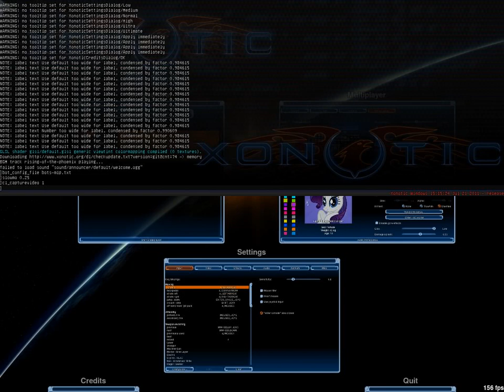Xonotic - My Little Pony player model V2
An update to the MLP model for Xonotic. Now contains actual MLP voices, taken from a Team Fortress 2 database. Also contains bots with the actual ponies.